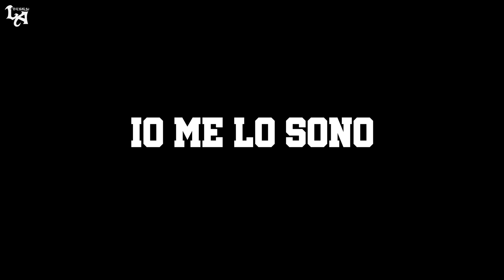MI ALLENO CON... - ANDREA PRESTI VS. "LA LUCE SPENTA" / PUNTATA 16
MI ALLENO CON... - Sedicesima puntata di questo format che prevederà la presenza di personaggi di riferimento di diversi settori che si alleneranno con me. L'obiettivo è quello di far vedere come il bodybuilding possa interessare qualsiasi tipo di categoria.